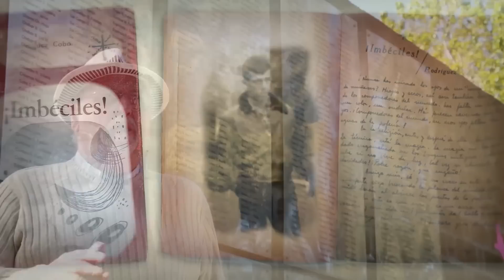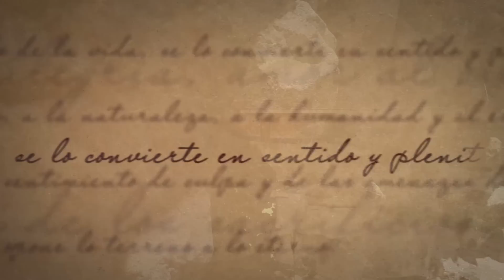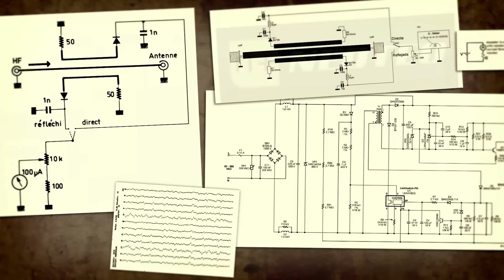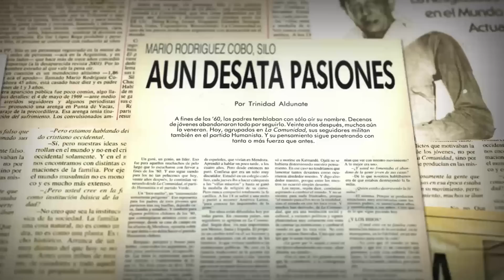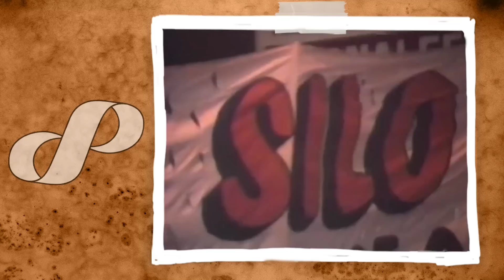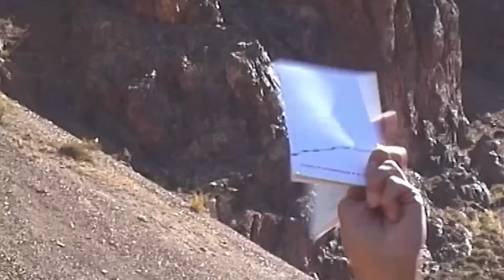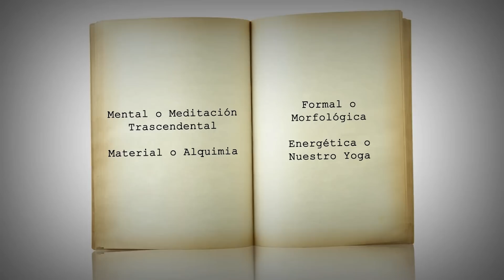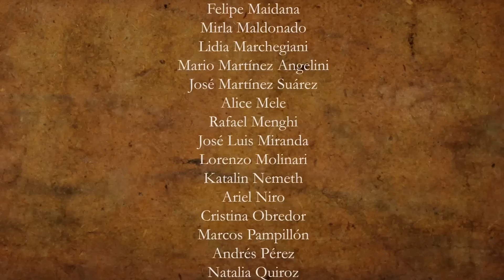¿Héroe o Villano? La Verdad detrás del Líder de los Andes | Silo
El secreto mejor guardado de Los Andes será revelado… Para algunos, es el pensador que puso en marcha un movimiento espiritual y político que traspasó fronteras y se extendió desde Argentina hasta la India. Para otros, es el líder de una secta, un hábil manipulador y demagogo. Para la mayoría, sigue siendo un misterio...

Contenido con licencia de Content Line S.L. (Feelsales) para Little Dot Studios.